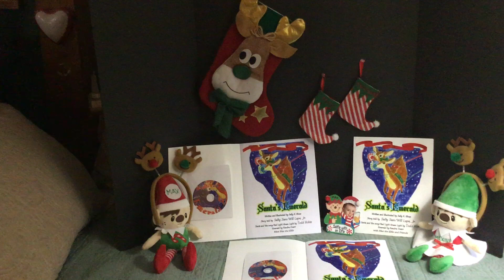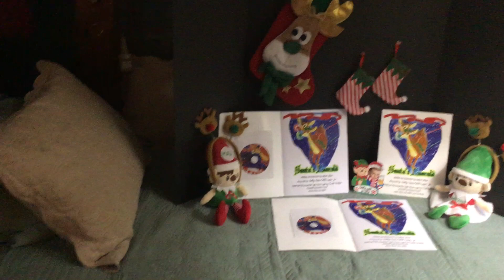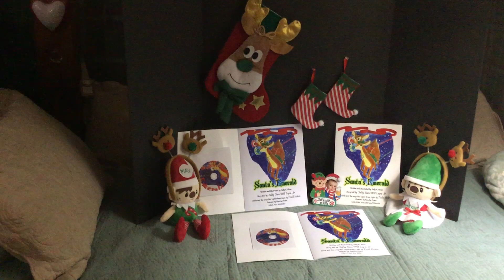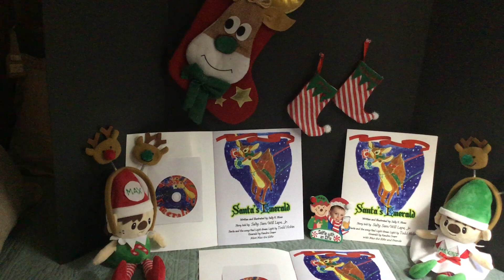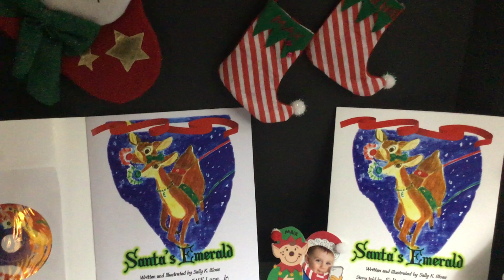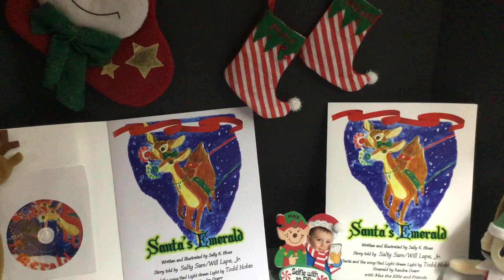The Story of Santa's Emerald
This is a book and CD combo called "Santa’s Emerald". It is a wonderful story narrated by long-ago TV personality Salty Sam, with songs composed by Todd Hobin.

Imagine Santa’s sleigh all ready to go and there is sleet and snow and just terrible weather! How will they ever be able to make the Christmas Eve trip ?

And did you see Santa’s wonderful new stop light?

The story and songs are a wonderful addition to a family tradition in 2020 and beyond.